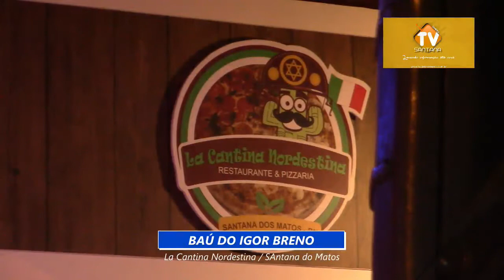Baú do Igor Breno - 01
EVENTOS AO VIVO